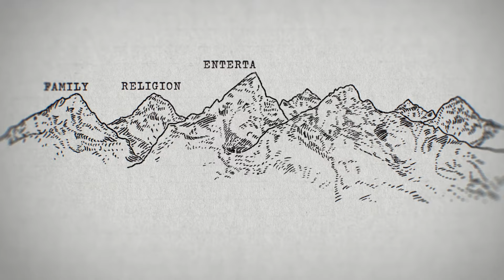BAD FAITH: Christian Nationalism's Unholy War on Democracy. Trailer #2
Trailer for the feature documentary BAD FAITH: Christian Nationalism's Unholy War on Democracy.

Streaming April 26 on AppleTV, Amazon Prime + Google Play

Directed, Produced and Written by Stephen Ujlaki
Co-Director/Co-Producer: Chris Jones
Executive Producers: Peter D. Graves, John Ptak, Todd Stiefel, Mike Steed
Co-Producer: Doug Blush

A Panarea Production